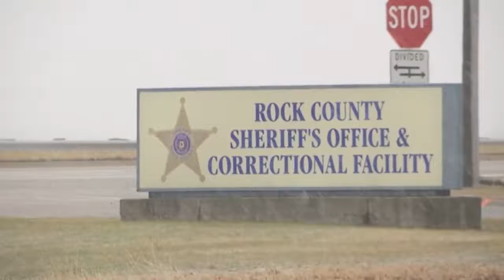Illinois Lawmakers Discussing Ending Cash Bails Police Oppose Immediate Release After Arrest